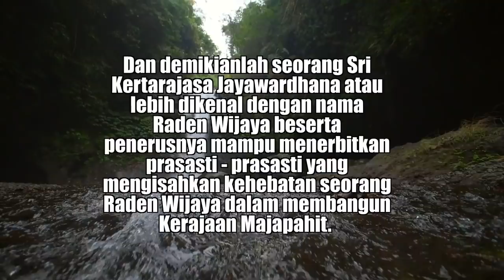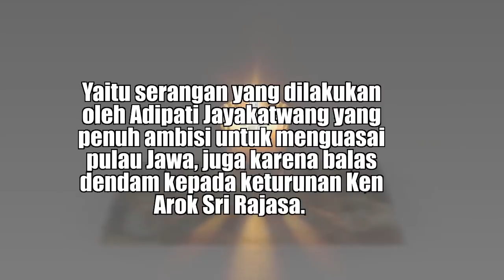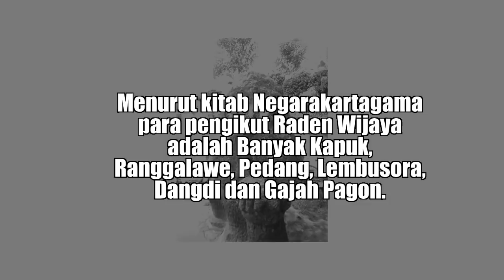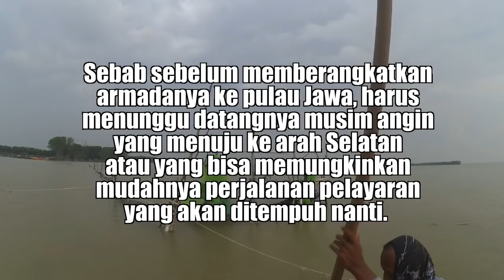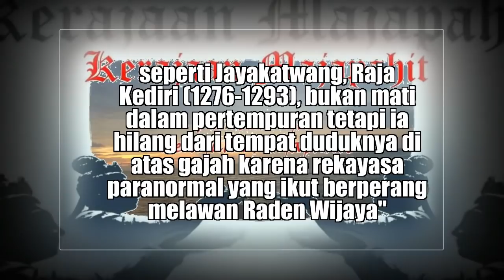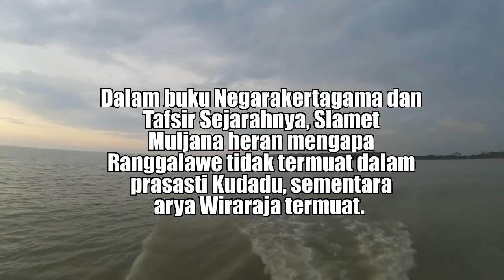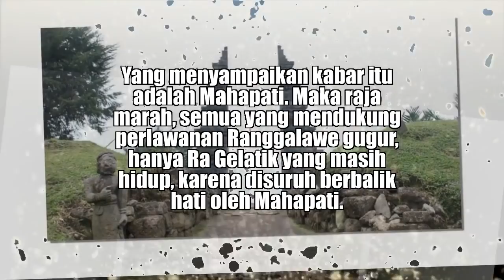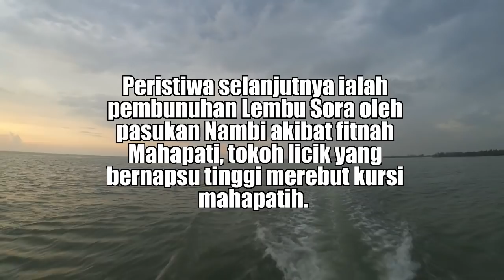SEJARAH ARYA WIRARAJA MAJAPAHIT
Menurut Babad Pararaton, nama kecilnya adalah Banyak Wide, yang secara etimologis yaitu, "Banyak" adalah biasanya adalah nama yang disandang kaum Brahmana, sedangkan "Wide" yang berarti "Widya" yang berarti pengetahuan. jadi nama banyak wide sendiri berarti brahmana yang punya banyak pengatahuan atau cerdik. Hal ini kemudian sesuai dengan perjalanan kariernya kemudian. Tentang kelahiran Banyak wide, Babad Pararaton menyebutkan, beberapa keterangan yang penting.

    "Hana ta wongira, babatanganira buyuting Nangka, aran Banyak Wide, sinungan pasenggahan Arya Wiraraja, arupa tan kandel denira, dinohaken, kinon Adipati ing Songenep, anger ing Madura wetan"

yang artinya:

    "Ada seorang hambanya (Kertanegara) merupakan keturunan tetua di Nangka bernama Banyak Wide yang kemudian bergelar Arya Wiraraja dan dijauhkan menjadi adipati Sumenep, Madura wetan".

Dari keterangan ini, dapat dinilai bahwa ia dilahirkan di desa Nangka, namun daerah mana belum diketahui dengan jelas.

Dikenal ada 4 versi tentang kelahiran Arya Wiraraja.